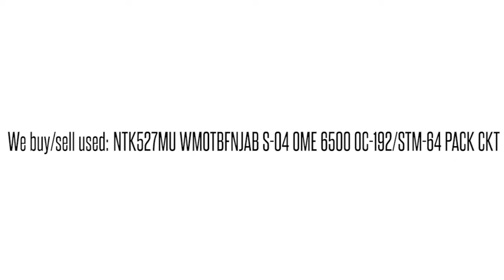NTK527MU WMOTBFNJAB S-04 OME 6500 OC-192/STM-64 PACK CKT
NTK527MU WMOTBFNJAB S-04 OME 6500 OC-192/STM-64 PACK CKT We buy/sell used Ciena networking Equipment. Cash for your used Equipment.